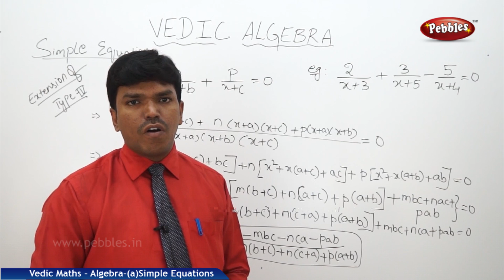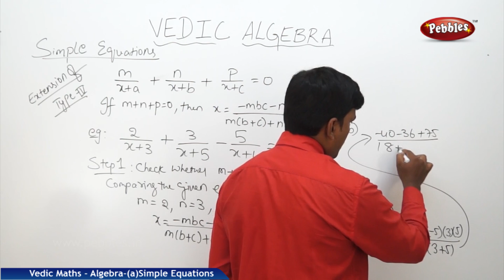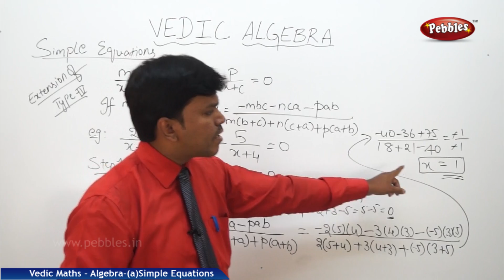Vedic Algebra | Simple equations 2| Speed Maths | Vedic Mathematics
'Vedic Mathematics' is the name given to the ancient system of mathematics. The system is based on 16 Vedic sutras or aphorisms, which are actually word-formulae describing natural ways of solving a whole range of mathematical problems. It is a unique technique of calculations based on simple rules and principles, with which any mathematical problem - be it arithmetic, algebra, geometry or trigonometry - can be solved.

Introduction
Additions
a. Dhashamshaha (Line Addition)
b. Vilokanam (Spark Addition)
Subtractions
a. All from 9 last from 10
b-Vinculum
c-Spark Subtraction
d-All from 9 last from 10 -Applications
Multiplications
a. Doubling concept
b. Halving concept
c. All from 9 last from 10
d-Multiplication by series of 1's
e-Urdhva Tiryagbhyam
g-Multiplication Tables upto 1000
f-Nikhilam Base Method
h-Balancing Technique
i-Antyayor Dasakepi
j-Multiplication by the Double digit numbers ending in 1's
Divisions
a. Nikhilam Method
b-Paravartya Method
c-Arthur Benjamin Method
d-Digital SumSquares
a. Squaring
b-Base Method of squaring
c-Duplex Method of squaring
Cubes
Square roots
Cube roots
Algebra
a. Simple Equations
b. Simple Equations by Sunyam Sutra
c. Multiplications of Binomials
d. Simultaneous Linear Equations
Squares
a. Squaring
Cubes
Square roots
Cube roots
Algebra
a. Simple Equations
d. Simultaneous Linear Equation